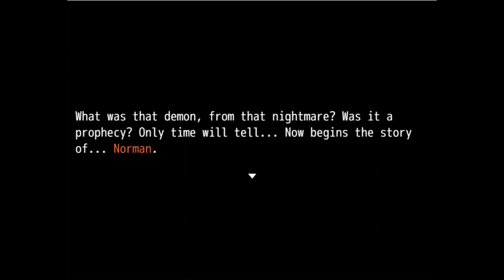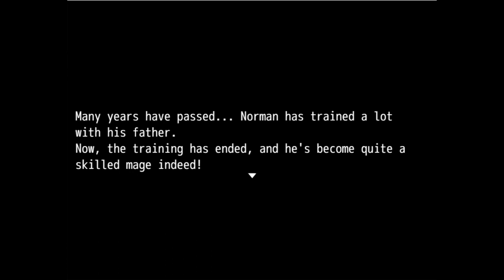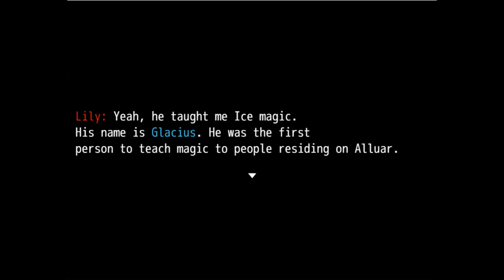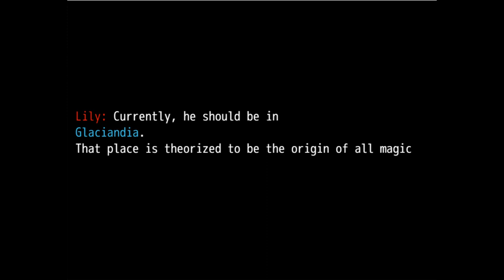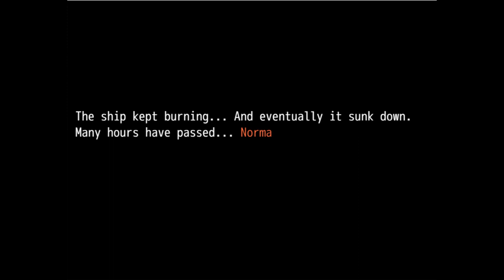Let's Play Peony of War - Ch. 1 & 2 (Alpha 1.1)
Game created by Mopsikus.